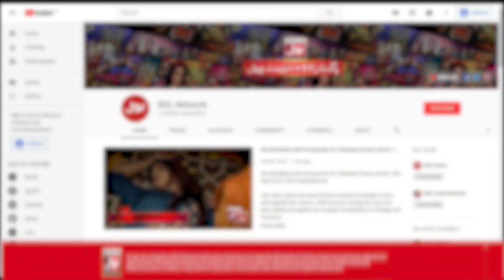Amna ki hui tv par bridal show key liye entry! | BOL Kaffara | Best Scene